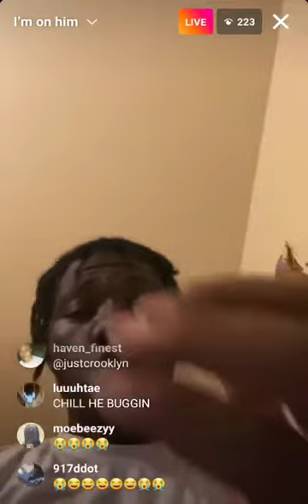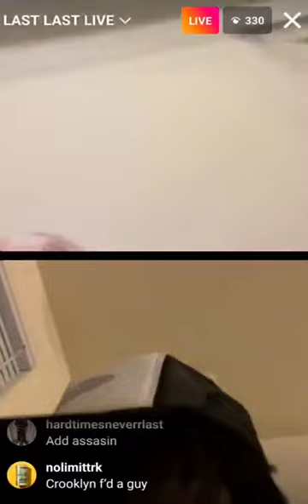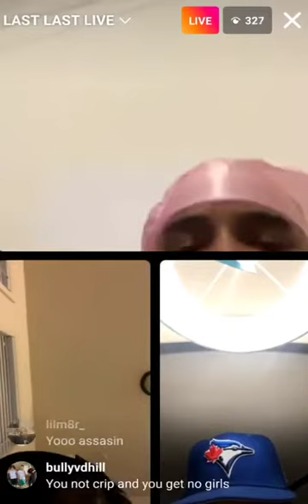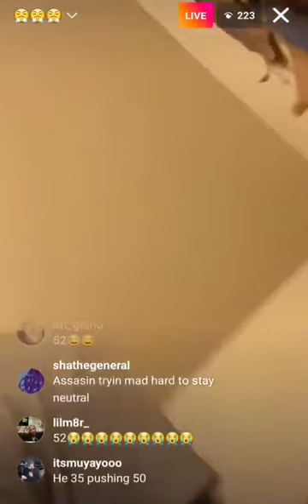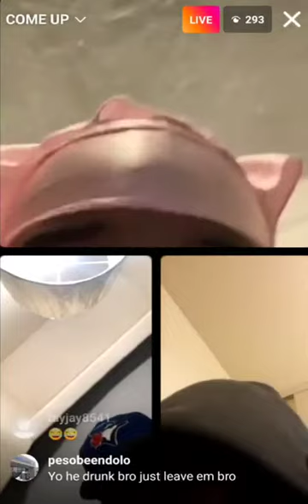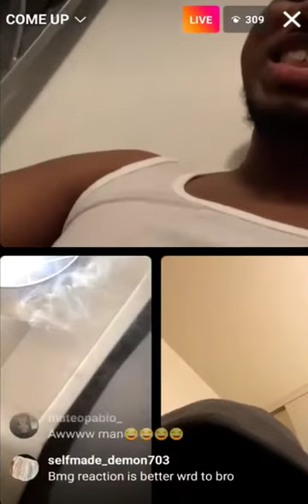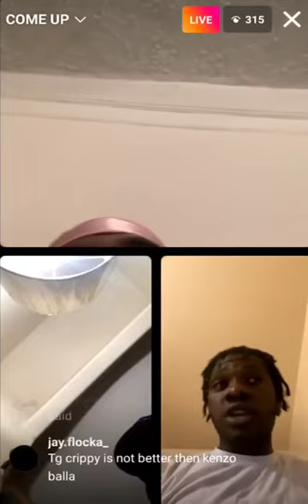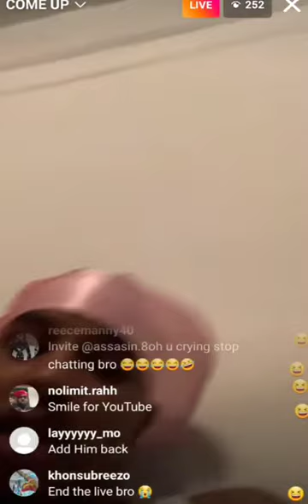Nesty Floxks Gets Into It With Crooklyn OMB Savv & Popperazzi Po On Two Lives At The Same Time!!!!!